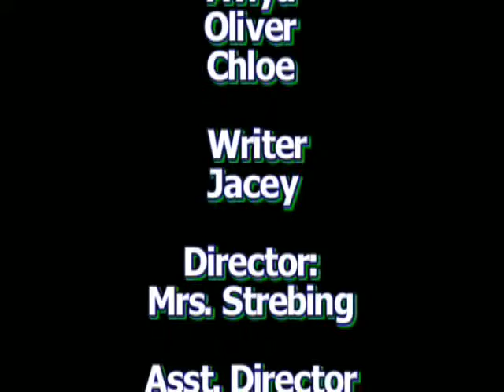10-13-11.mp4 Baseball Day